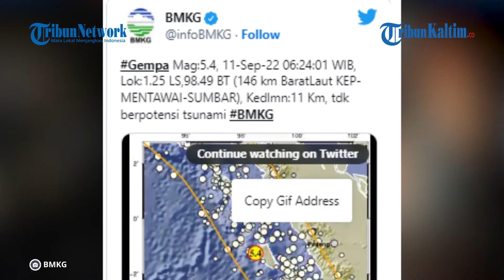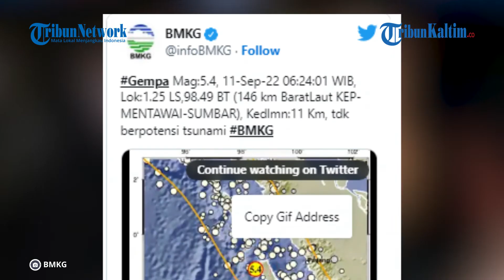Magnitudo 7,5! Info Terkini BMKG Gempa Wamena dan Papua Nugini Hari Ini, Terasa di Merauke, Jayapura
Mag:7.5, 11-Sep-22 06:47:01 WIB, Lok:6.36 LS, 146.55 BT (Pusat gempa berada di darat 352 km Barat Laut PORTMORESBY-PNG), Kedlmn:116 Km Dirasakan (MMI) II - III Merauke, II Jayapura, II Wamena BMKG," kata @infoBMKG.
Sebelumnya,gempa juga mengguncang Padang Minggu (11/9/2022),
Sesuai info BMKG terkini, gempa Padang hari ini terjadi 2 kali berturut-turut, pusat gempa di Sumbar juga sudah terdeteksi.
Gempa pertama dengan magnitudo 6,1 terjadi pukul 06.10 WIB dengan pusat gempa ada di 147 KM barat laut Mentawai, Sumbar.
Gempa kedua dengan magnitudo 5,4 juga terjadi pukul 06.24 dan pusat gempa ada di 146 KM barat laut Mentawai, Sumbar.
Gempa bumi adalah peristiwa berguncangnya permukaan bumi akibat pergerakan lempeng bumi, aktivitas gunung berapi, hingga aktivitas patahan bumi. Indonesia adalah salah satu negara yang sering diguncang gempa bumi. Bahkan, bisa terjadi hingga sekitar 500 gempa bumi dalam sehari di Indonesia. Hanya saja, sebagian besar gempa bumi itu terjadi di kedalaman lautan yang tidak terlalu terasa di daratan.(*)

Editor: FZ